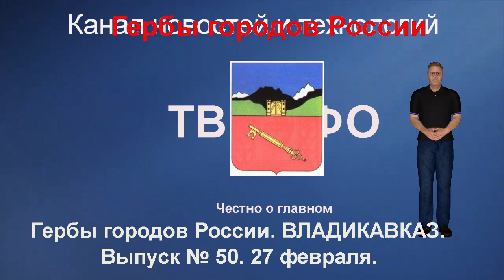Гербы городов России. ВЛАДИКАВКАЗ. Выпуск № 50. 27 февраля.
Электронная книга «Раскрутка на YouTube»

Помощь каналу Гербы городов России. ВЛАДИКАВКАЗ. Выпуск № 50. 27 февраля.
Так называемая Владикавказская крепость основана близ села Дзауджикау в 1784 г. для охраны Военно-Грузинской дороги, проходившей через Главный Кавказский хребет и связывавшей Предкавказье с Тифлисом (Тбилиси}. Ее проложили русские войска, и постоянное движение по ней началось в 1799 г. В 1860 г. крепость преобразована в город, через три года ставший центром Терской области. В 1875 г. с окончанием строительства Владикавказской железной дороги город получил надежную связь с Ростовом-на-Дону, а через него и с Центральной Россией. В свою очередь это способствовало экономическому развитию Владикавказа. К концу XIX в. здесь было 50 фабрик с годовым доходом 2 млн. рублей.
В 1921 г. Владикавказ стал столицей Горской АССР, в 1924 г.— центром Северо-Осетинской автономной области, преобразованной в 1936 г. в автономную республику. Название города неоднократно менялось: с 1931 г.— Орджоникидзе, с 1944 г.— Дзауджикау, с 1954 г.— Орджоникидзе, с 1990 г.— Владикавказ. Первое переименование города связано с ролью Г.К.Орджоникидзе в Красной армии и установлении Советской власти на Кавказе (в 1918 г.— председатель Совета обороны Северного Кавказа). Второе — с репрессивной политикой И.В.Сталина по отношению к горским народам. Третье — с восстановлением прав этих народов и их реабилитацией. Четвертое — результат второй волны реакции на произвол 1940-х гг. и попытка восстановления исторической справедливости. Все эти переименования были по своей сути внешним проявлением политических процессов. В настоящее время Владикавказ — столица республики Северная Осетия (Алания).
Между тем город неуклонно развивал экономику. Здесь появляются такие отрасли промышленности, как машиностроение и приборостроение, цветная металлургия и химия. Город быстро рос: 44 тыс. жителей к началу XIX в., 78 - в 1926 г., 164 - в 1959 г., 236 - в 1970 г., 325 - в 1992 г. Для обеспечения его жителей получило развитие производство строительных материалов, легкая и пищевая промы тленность.
Вместе с тем центральная часть Владикавказа сохранила многие черты XIX в., свойственные губернскому городу, что придает ему особое обаяние. Город бережно хранит память о пребывании в нем А.С.Грибоедова, А.С.Пушкина, М.Ю.Лермонтова, Л.Н.Толстого.
Долгое время Владикавказская крепость была важнейшим звеном в системе укреплений Кавказской линии (отсюда и название), впрочем, под ее стенами так и не произошло ни одного сражения. Но в 1942 г., рке с севера, с противоположной стороны, пришел сюда враг — фашистские войска, рвавшиеся к нефти Грозного и Баку. И у Владикавказской крепости он был остановлен.
Владикавказ — университетский город, в нем несколько институтов и средних специальных учебных заведений. Город располагает театрами, филармонией, музеями. Особое место в истории города принадлежит выдающемуся осетинскому поэту и основоположнику национальной литературы — К.Л.Хетагурову (1859 — 1906 гг.). В 1939 г. организован дом-музей К.Л.Хетагурова, в 1955 г.— установлен памятник.
Расположенный по обеим берегам Терека., город окружен санаториями и туристическими базами. Здесь есть прекрасный дендрарий. А канатная дорога, проложенная от водной станции, поднимает гостя на гору Лысая (1038 метров над уровнем моря), откуда открывается панорама города.
Герб города

Щит пересеченный. В верхнем лазуревом поле на фоне стилизованных черно-серебряных и зеленых гор золотые крепостные ворота меж двух золотых же башен. В нижнем червленом поле золотой ключ в правую перевязь.